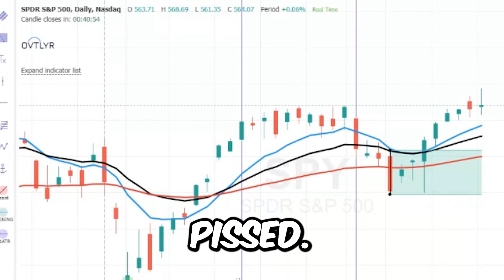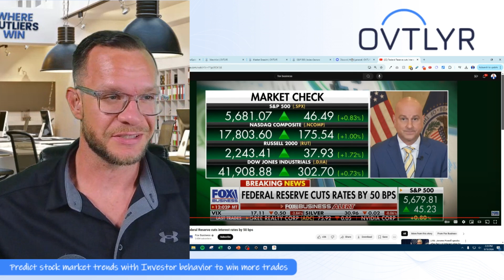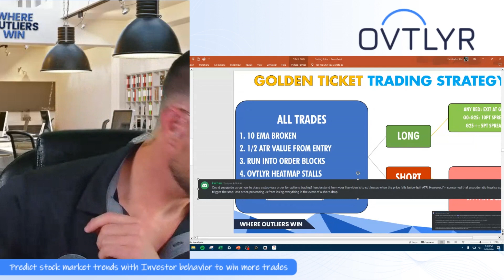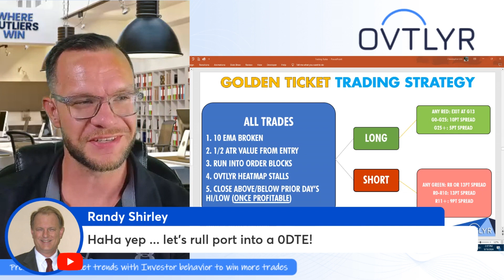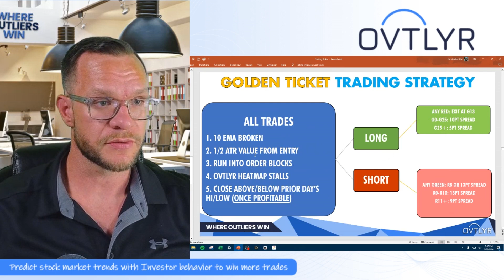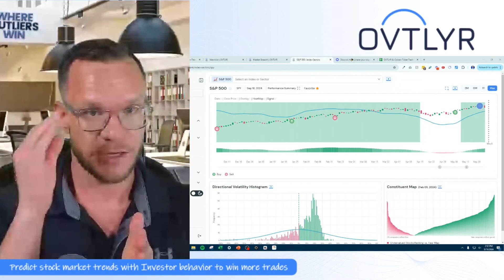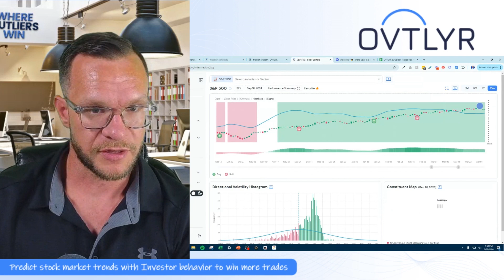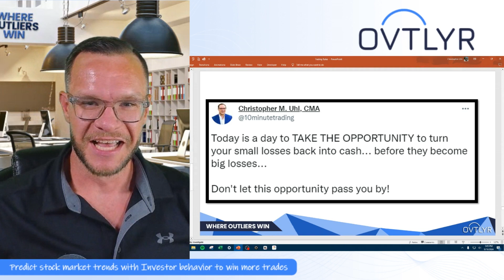How should I approach trading during a Federal Reserve rate cut?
In today's video, we’re diving into a Fed Day market analysis, breaking down how traders responded to the latest announcements and where the opportunities were. If you’ve ever traded around major economic events, you know the market can become a rollercoaster. But surprisingly, today’s market response wasn’t as volatile as expected. In fact, the market closed just 18 basis points off from where it was yesterday. However, even with a relatively calm close, there were still some big chances to profit if you were paying attention to the right signals.

First, we looked at the intraday chart. Early on, there was a spike in volume that led to a quick rally, but it was just as quickly followed by a reversal. For the savvy traders who managed to catch both the move up and then the reversal, it was a great chance to lock in some fast gains. We break down exactly what happened in the video, so even if you missed this trade, you’ll learn how to spot similar setups in the future.

One of the standout stocks we covered today was Zillow ($Z), which saw a big 5% spike on the day. Zillow has been on our watchlist, and it definitely lived up to expectations today. If you were watching the 62-strike options on Zillow, you saw them double in price in under 30 minutes—an impressive move for any trader! These kinds of opportunities, especially on a day like Fed Day, are exactly why it pays to stay plugged into the markets.

Next, we dove into the Fed’s announcement itself. The Federal Reserve decided to cut interest rates by 50 basis points, and while the decision wasn’t unanimous, it sent a strong signal about their direction. They’ve indicated that there will be more rate cuts this year, which could have major implications for inflation and the broader economy. If you’re positioning yourself for longer-term trades, this is the type of macroeconomic news you need to stay on top of.

In the video, we break down the Fed’s outlook on inflation and unemployment. The Fed is targeting 2% inflation by 2026 and expects unemployment to rise slightly before stabilizing. These projections are crucial for traders, especially in sectors that are sensitive to interest rates and inflation. We also talk about how the Fed’s moves will likely impact certain industries and how you can align your trades to benefit from these changes.

Speaking of risk, we also discussed how to minimize it by adjusting your position sizing. Using indicators like ATR (Average True Range), you can scale your trades to ensure you’re not taking on more risk than your account can handle. This is a crucial lesson for both new and experienced traders alike.

We wrapped up the video by exploring how to identify order blocks, which can help you time your entries and exits more effectively. In particular, we looked at Lunar and how it broke through an order block, providing a textbook example of how these price levels can serve as support or resistance.

If you’re serious about improving your trading and finding new opportunities, make sure to check out the full video. We cover everything from intraday price action to broader macroeconomic trends, giving you the insights you need to make smarter trades in today’s market.